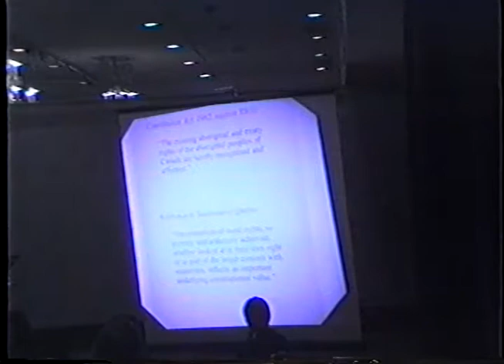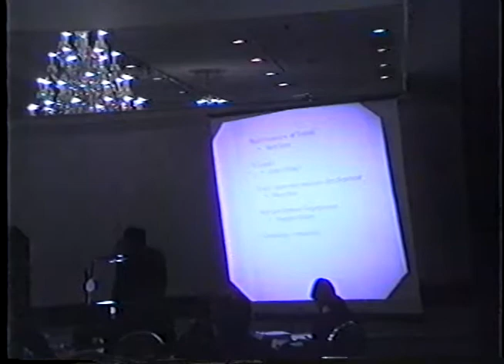Law Society of Upper Canada - Special Lectures 2000: constitutional and administrative law - Part 2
Video recording of a June 2000 Special Lectures series on the subject of constitutional and administrative law. The session is introduced by Robert P. Armstrong (Treasurer), and co-chairs are Eleanore A. Cronk, Neil Finkelstein, and Patrick J. Monahan. Presenters/panellists are Paul J. Cavalluzzo, Neil Finkelstein, Melanie L. Aitken, Shin Imai, John A. Olthuis, Stephen B. Smart, Robert E. Charney, Edward M. Morgan, John A. Terry, Christopher D. Bredt, Paul B. Schabas, Lori Sterling, Professor Alan N. Young, Morris Manning, David Sgayias, Jeffrey W. Galway, Pierre Bienvenu, Patrick J. Monahan, and Daniel Turp.